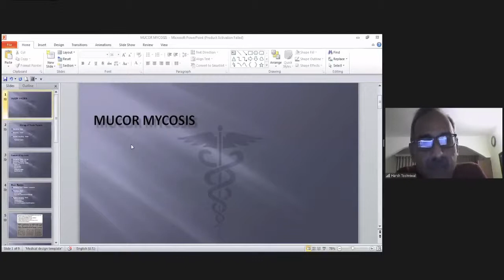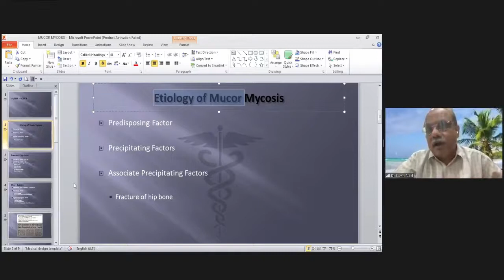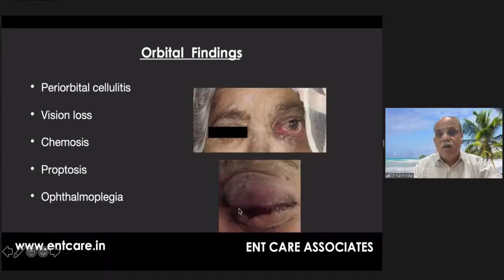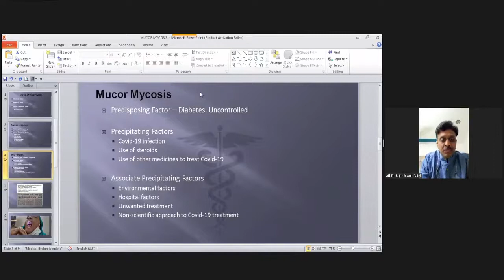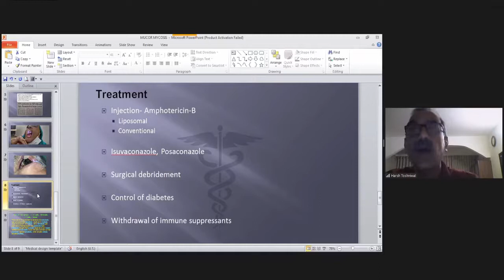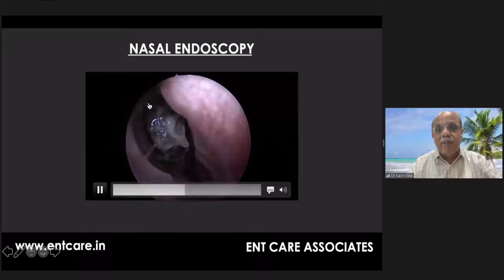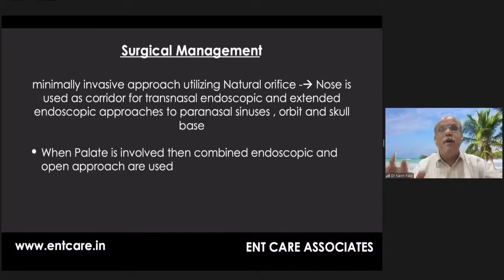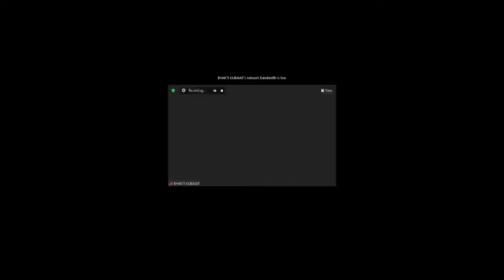Mucormycosis (Black Fungal) Webinar 19-05-21 Dr Harsh Toshniwal, Dr Navin Patel, Dr Brijesh Patel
Saksham & Sarthi
together presents
Mucormycosis Awareness Drive 1

Date: 19/05/2021

Webinar Panel
Dr Navin Patel
Dr Harsh Toshniwal
Dr Brijesh Patel
Dr Parth Oza
Actor Bhakti Kubavat
Parin Shah - Founder Covid Sarthi
Mayank Brambhatt - Founder Saksham